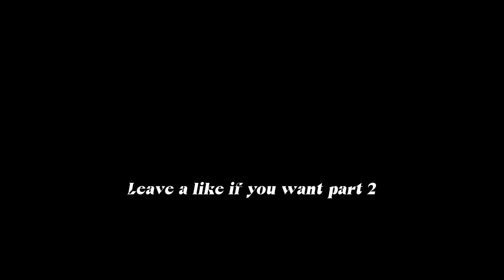Grinding the British tank tech tree….then giving up and grinding america|Warthunder